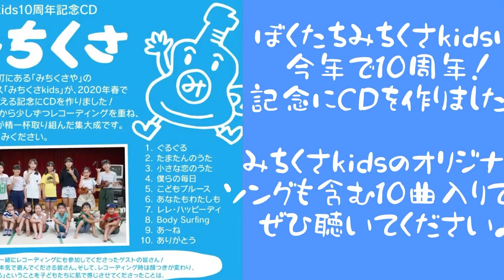長いこと待っていたんだ/ハンバートハンバート★ウクレレ★みちくさkids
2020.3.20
みちくさkidsの音楽会〜祝10歳〜

延期を余儀なくされ、野外にて無観客生配信でお届けしたこの日。
こんなに長引くとは思っていなかったけど、9.21の延期日に向けて動き出すために、生配信したものを見返してみました♪

この4ヶ月、みちくさkidsはオンラインや少数（3人以下）のレッスンしかしてないから、こうしてみんな揃って演奏できる日が待ち遠しいなぁ♪